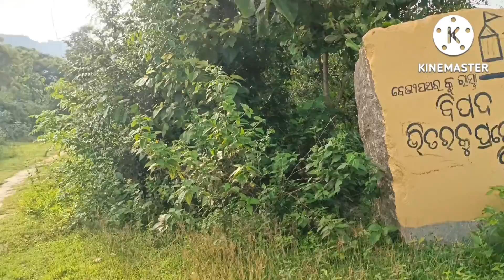Junglee vlogs ❤️my second vlogs 🙏सबसे अलग वीडियो natural vidio#junglee vlogs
Welcome to my YouTube chanell 🙏🙏🙏

(DONT FORGET ME)

Junglee vlogs
Junglee vidio
Natural vidio
Natural vlog
Natural vlogs
Junglee vlog
Jungle vlog
Jungle vlogs
Jungle vidio
Unique vidio
Unique vlog
Unique vlogs
New junglee vidio
New junglee vlogs
New junglee vlog